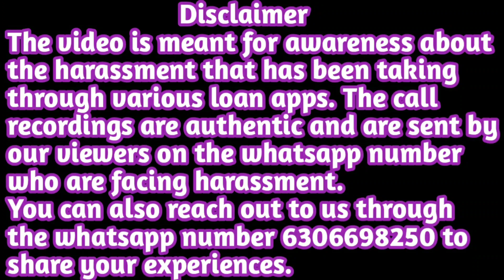Customer ने Recovery Agent के लौरे लगा डाले | Agent Shocked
Customer ने Recovery Agent के लौरे लगा डाले | Agent Shocked | Instant Personal Loan | Call Recording | Helpers Help